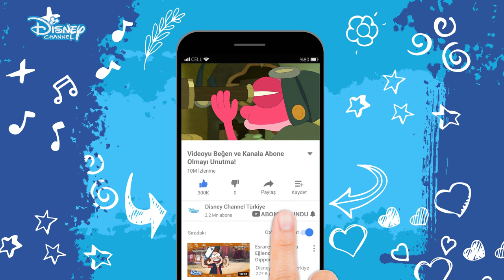Yeni Bağlar Oluşuyor🤗📽 | Amfibiya | Disney Channel Türkiye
Sihirli bir müzik kutusunun ardındaki hayvanlar alemine hoşgeldiniz. 13 yaşındaki Anne Boonchuy, sihirli bir şekilde Amfibiya dünyasına, yani sürekli konuşan kurbağa-insanların yaşadığı vahşi bir bataklığa ışınlanır ve komik maceralar başlar. Heyecanlı ve genç bir kurbağa olan Sprig'in de yardımıyla Anne, ilk geldiğinde bir canavar gibi görülürken sonrasında bir kahraman olur ve hayatında ilk kez gerçek arkadaşlığı keşfeder.

Disney Channel Türkiye resmi YouTube kanalına hoş geldin!

Mucize: Uğur Böceği ile Kara Kedi, Chibi, Limon ve Zeytin, Mickey, Doktor Dottie, Pijamaskeliler, 101 Dalmaçyalılar Sokağı, Prenses Sofia, Fineas ve Förb, Rapunzel Serüvenler, Prenses Elena, Aslan Koruyucular, Duck Tales, İlk 11, Esrarengiz Kasaba, Greenlerin Büyükşehir Maceraları, Bingo ve Roli'nin Maceraları ve 7C en çok sevilen programlarımızdan yalnızca bazıları!

Daha fazla eğlence için her gün Disney Channel’ı izleyin!